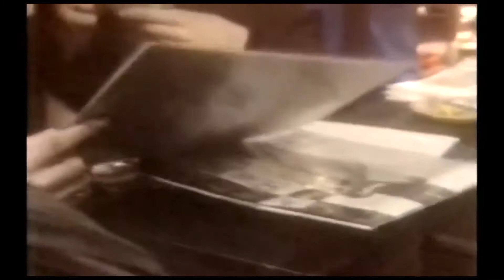NEW ROMANTICS TRIBUTE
A short visual experience into the fascinating subculture known as New Romantic. These nostalgic clips perfectly capture the essence & magic of the movement.

Sources:
Cover Photo - Steve Strange by Richard Sharah. This is the photograph used on the cover of the Visage, Fade to Grey vinyl single released by Polydor Records in 1980.

Steve Strange interviewed by Toyah Willcox on the TV show Friday Night, Saturday Morning. (1980)

Soul Boys of the Western World - An amazing documentary about the band, Spandau Ballet. Directed by George Hencken

Jordan Mooney interviewed outside of Vivienne Westwood & Malcolm McLaren's World's End shop (1981)

Steve Strange interviewed on BBC's Oxford Road Show (1984)

BLITZ KIDS:
The Blitz Kids were a group of people who frequented the Tuesday club-night at Blitz in Covent Garden, London in 1979-80, and are credited with launching the New Romantic subcultural movement. Steve Strange and Rusty Egan co-hosted these exclusive nights without giving them a name, according to Strange's autobiography, and publicized them solely by word of mouth.

SYNTH-POP
Synth-pop is a subgenre of new wave music that first became prominent in the late 1970s and features the synthesizer as the dominant musical instrument. It was prefigured in the 60s and early 1970s by the use of synthesizers in progressive rock, electronic, art rock, disco, and particularly the Krautrock of bands like Kraftwerk. It arose as a distinct genre in Japan and the United Kingdom in the post-punk era as part of the new wave movement of the late 70s to the mid-80s.

KINGS ROAD:
King's Road or Kings Road, is a major street stretching through Chelsea and Fulham, both in west London. It is associated with the Punk movement in the 70's as well as New Romanticism in the late 70's & early 80's.

10:50 - Planets nightclub at 52 Piccadilly's next to Burlington Arcade in London.